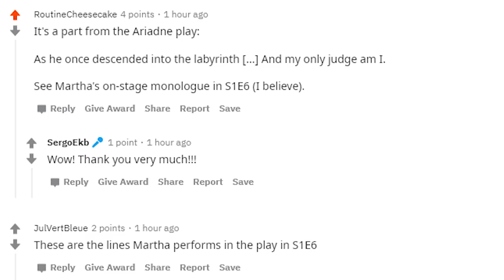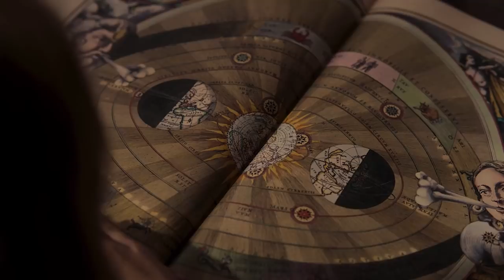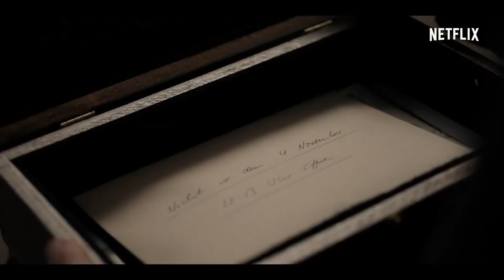Dark Netflix Season 3 Trailer Breakdown | Trilogy/Franchise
Dark (Netflix) Season 3 Trilogy Trailer breakdown. Scene by scene look at the new Dark Franchise trailer for the final season.

Dark season 3 will be released on June 27, 2020, and there are many questions after Netflix released the Trilogy/Franchise 3rd trailer. This video breaks down all scenes and explains the questions we want answered in the final season. In the new season 3 promo trailer we see Jonas Kahnwald (Louis Hofmann) travel to alt Martha Nielson’s (Lisa Vicari) world. Her world looks a lot like the Winden we know from the first two seasons, but things are also different. We see that Martha’s journey is very similar to Jonas’s, and that there are alternate versions of many of the Dark characters we know.

In Dark everything is connected in season 3 we will learn how Jonas’s and Martha’s world influence each other. We see her travel back in time to the beginning of Sic Mundus. She encounters the Stranger in 1888 as he is working on building the god particle twin time machine. We meet her friends from school in the 2019 timeline, and how she reacts to Jonas’s arrival. This new trailer hints that the two will fall in love again.

In the original world we see Hannah in the 1950s timeline where she decided to stay. We see her forming a relationship with a young Egon Tiedemann, and see the origin of the St. Christopher pendant. We also see Katharina Nielsen in the 1980s timeline where it looks like she’ll be reunited with her husband Ulrich Nielsen.

The third season of Dark looks like it will be even more complicated than its previous installments. With two worlds, more characters, and time periods that stretch farther than the ones we’ve already seen. The Trilogy trailer also recaps the story and shows how we arrived where we are at the beginning of the third season. We get glimpses of the 2050s timeline where Adam seems to be. We also see adult Elisabeth with her mother/daughter Charlotte.

We see Winden prime after the apocalypse, and go back in time to 1888 for the formation of Sic Mundus. While there is a lot of new footage it’s still hard to speculate on how the Dark series will come to an end. Will Adam succeed in his plan to destroy the knot, and is a plan that Eve is a part of? Who are the new trio of characters with the scar on their lip, and whose side are they on?

This Dark “season 3 trailer” video looks at the best ideas of what will happen in the third season. It explains what each of these scenes show us, and how the characters are connected.

Dark season 3 will be the final season of the Netflix series. We expect the showrunners to explain the answers to questions that we have had after the first two seasons. Time travel, the founding of Sic Mundus Creatus Est, Adam’s plan to destroy time, Claudia’s plan, and what will happen to Winden after the apocalypse.

In the third and final season, DARK reaches its mind-bending conclusion, moving beyond the concept of space and time. Upon arrival in a new world, Jonas tries to make sense of what this rendition of Winden means for his own fate, while the ones left behind in the other world are left on a quest to break the loop that now not only bends time but also space. Two worlds. Light and dark. And in the center a tragic love story of epic proportions.

What Dark theories are you thinking about as we head into season 3? How would you like to see the series end? Are you excited about the new shows Baran Bo Odar and Jantje Friese are making on Netflix after Dark is finished?

Let us know what you think about the first Dark season 3 trailer in the comments, and let us know what questions you have about this Netflix Original.